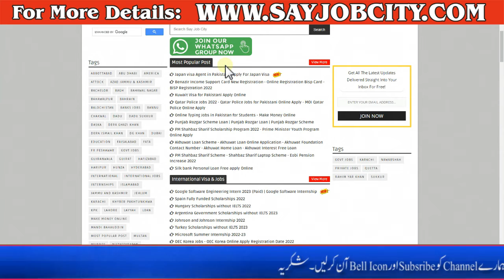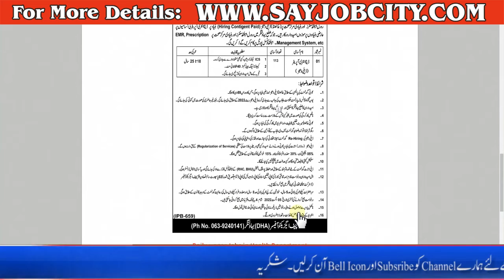Latest Daily Wegis Health Department Jobs 2022 Apply Online - Health Department Jobs 2022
How to Apply FIA Jobs 2022 - FIA Jobs Apply Problems 2022 - FIA Apply Karne Ka Tarika -FIA Jobs 2022

POL Jobs 2022 - Pakistan Oil Field Ltd Jobs - Pakistan Oilfields Limited POL Jobs 2022 Online Apply

Wapda Jobs 2022 - Wapda jobs 2022 online apply - Wapda jobs 2022 punjab - Latest Jobs in Wapda 2022

CTD Police Jobs 2022 - Police Jobs Online Apply 2022 - CTD Police Jobs 2022 in Punjab - Police Job